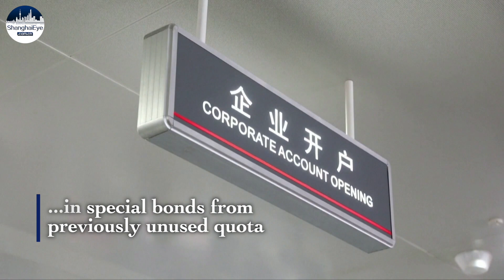China adds 1 trillion yuan more of stimulus to boost economy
China has stepped up efforts to consolidate its economic recovery with a further 146-billion-dollar package to bolster growth, mainly used on infrastructure projects and to support local governments.

Another 43.8 billion $USD in bonds to invest in infrastructure projects is part of the 19-policy package outlined by the Chinese State Council on Wednesday on top of the 43.8 billion $USD announced in June in an effort to further boost its economy.

Local governments will also be allocated 73 billion $USD in special bonds from previously unused quota.

Amid an energy crunch triggered by drought and heatwave, support was also directed toward power generation companies, which will be allowed to sell 30 billion $USD of bonds.

The State Council also said that the economy would not be flooded with excessive stimulus, and that China would not "overdraw" on the room it has to take more policy action to protect longer-term growth.

The country has also pledged to continue lowering financing costs and introduce measures to support the development of private businesses and platform companies.